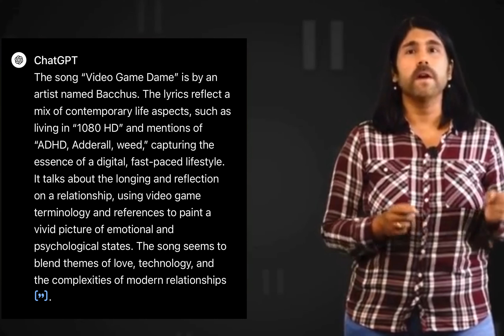Thank You Nick Million